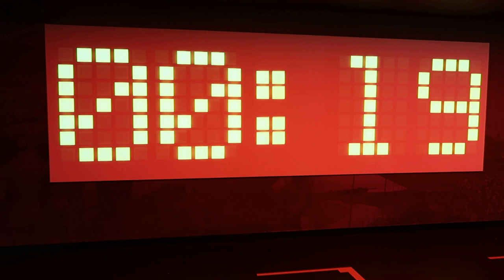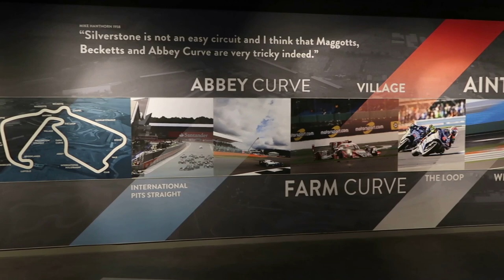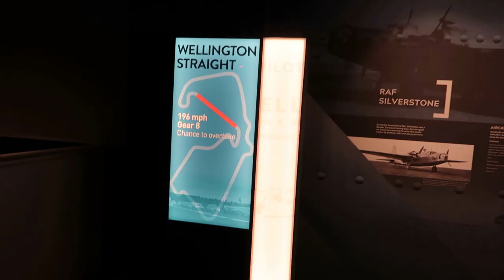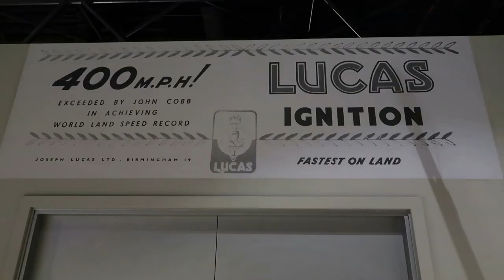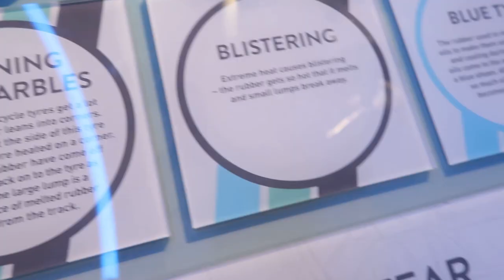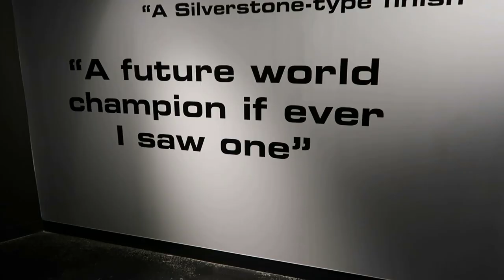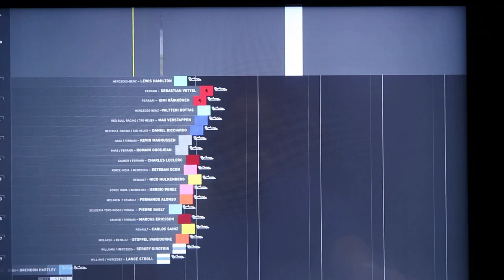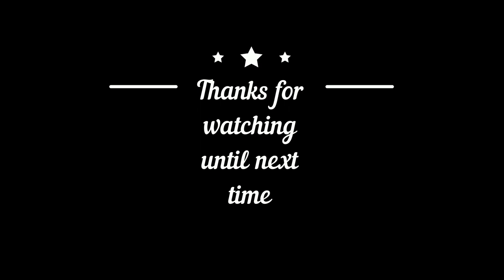Silverstone Experience Museum - November 2019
Rob and his Dad visited the new Silverstone Experience